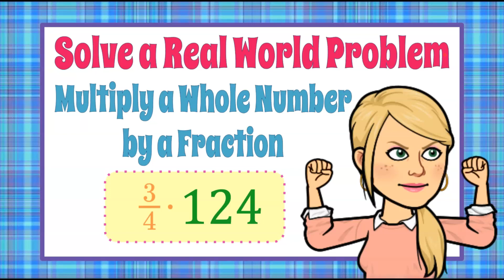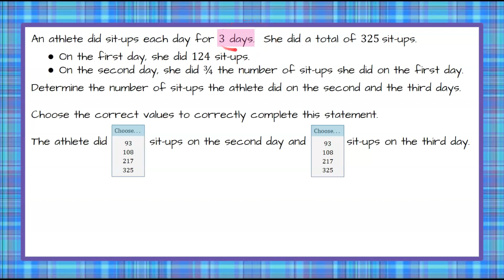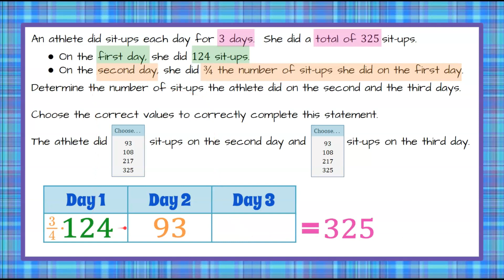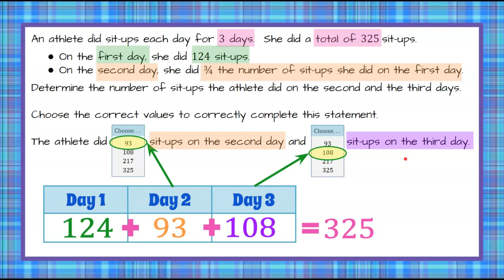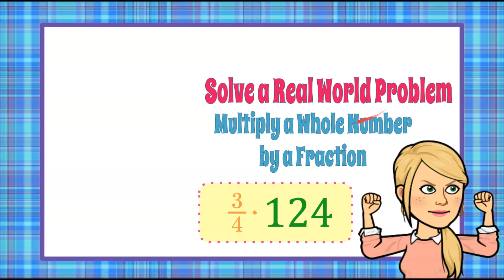Multiplying a Whole Number by a Fraction | 7.NS.A.3 💚💙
During this short video we will solve a real world standardized test question where we multiply a whole number by a fraction.  We will begin by reading through the problem and identifying key information provided.  We will organize the given information in a table.  We will add whole numbers (positive integers) and we will find 3/4 of a whole number.  I will explain how to multiply a whole number by a fraction using a calculator.  We will add and subtract whole numbers.  We will identify the correct solutions.  An exemplar solution is modeled and explained.

00:00 Introduction
00:10 The Question
01:08 Understanding the Problem
01:20 Use a Table to Solve a Problem
01:36 Completing the Table
01:53 Multiply a Whole Number by a Fraction
02:08 Using a Calculator
02:43 Finding Day 3
03:20 Checking Our Work
03:30 The Solution

The Number System 7.NS

7.NS.A. Apply and extend previous understandings of operations with fractions to add, subtract, multiply, and divide rational numbers.
7.NS.A.3 Solve real-world and mathematical problems involving the four operations with rational numbers.
7.NS.A.3  Apply the four operations to solve a real-world problem involving rational numbers.